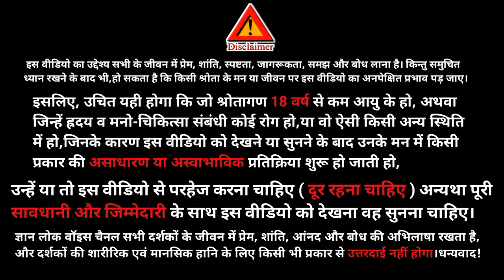Aaj ki murli 23 july 2023॥ आज की मुरली॥Gyan Lok Voice🎤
वरदान:-हर सेकण्ड स्वयं को भरपूर अनुभव कर सदा सेफ रहने वाले स्मृति सो समर्थ स्वरूप भव
बापदादा द्वारा संगमयुग पर जो भी खजाने मिले हैं उनसे स्वयं को सदा भरपूर रखो, जितना भरपूर उतना हलचल नहीं, भरपूर चीज़ में दूसरी कोई चीज़ आ नहीं सकती, ऐसे नहीं कह सकते कि सहनशक्ति वा शान्ति की शक्ति नहीं है, थोड़ा क्रोध या आवेश आ जाता है, कोई दुश्मन जबरदस्ती तब आता है जब अलबेलापन है या डबल लाक नहीं है। याद और सेवा का डबल लाक लगा दो, स्मृति स्वरूप रहो तो समर्थ बन सदा ही सेफ रहेंगे।
स्लोगन:-विश्व का नव निर्माण करने के लिए अपनी स्थिति निर्मानचित बनाओ।
Hello friends 🙏
our channel.
In this channel we also upload such type videos:
Motivational Speech
Spritual Content
Success Stories
India
YOUR SEARCH -
aaj ki murli fast
murli today
lectures
Iiving
thinking